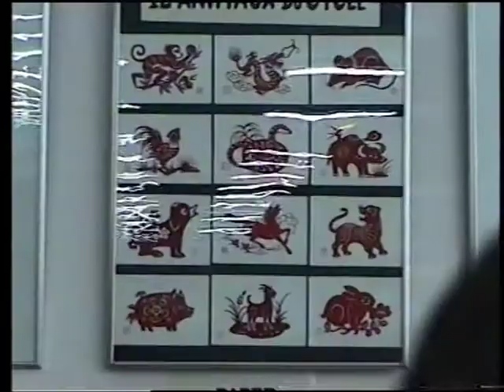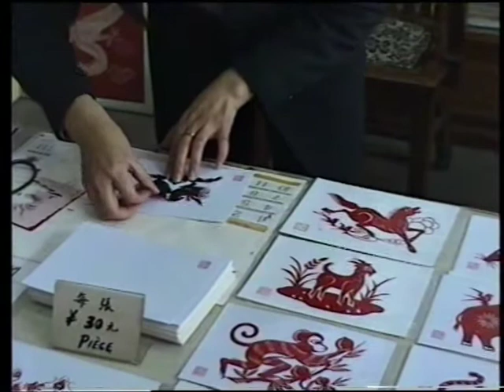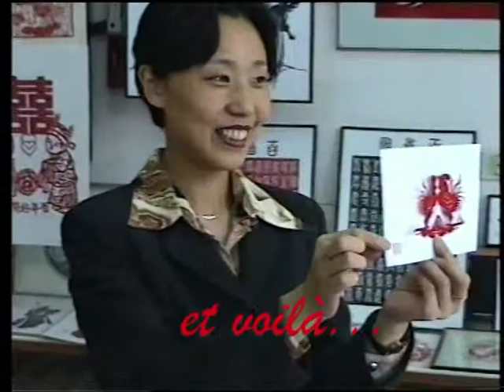Découpage de papier au ciseau en Chine